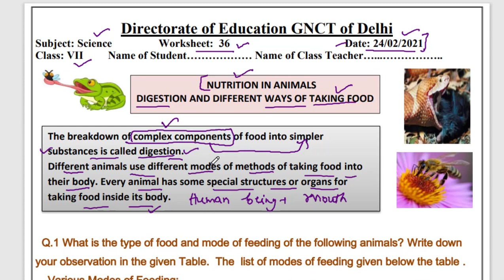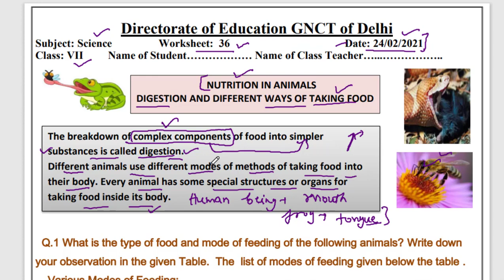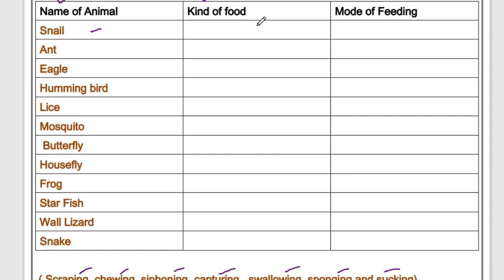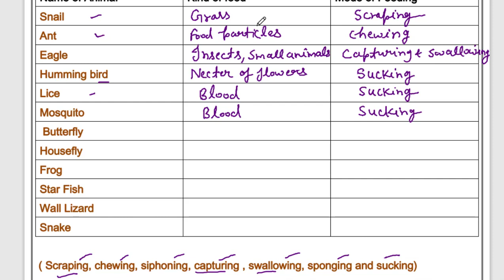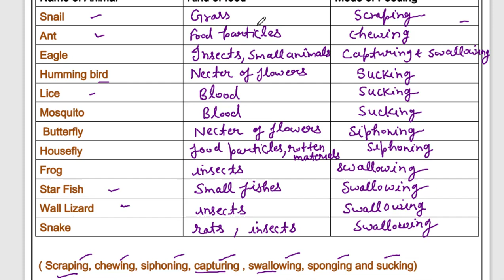science worksheet 36 class 7(24/2/21)english medium/worksheet 36 science class 7 science worksheet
science worksheet 36 class 7 (24/2/21)english medium/worksheet36 science class 7/class 7 science worksheet 36